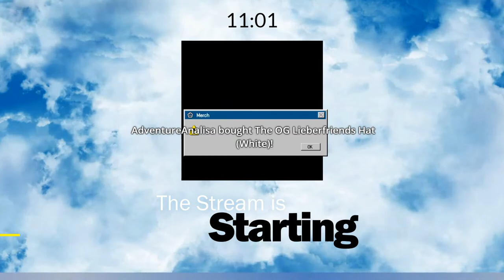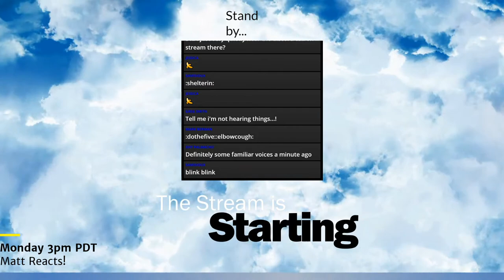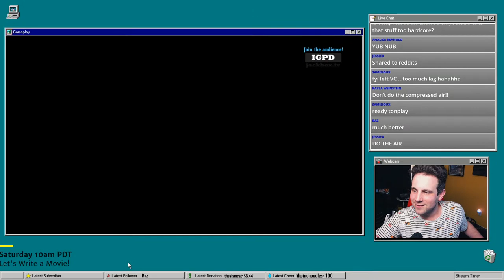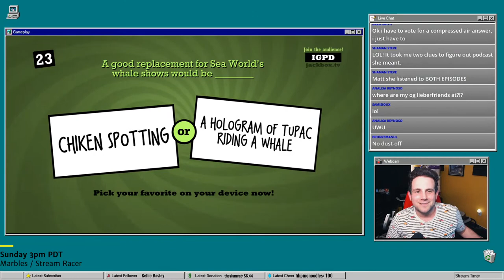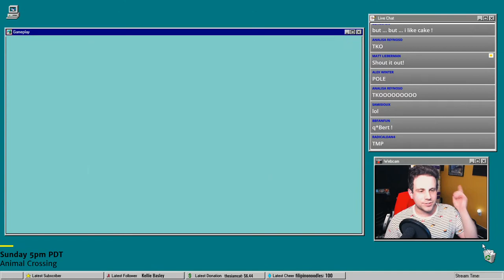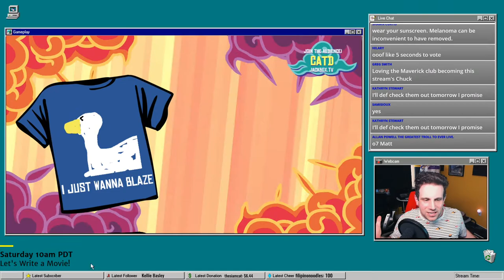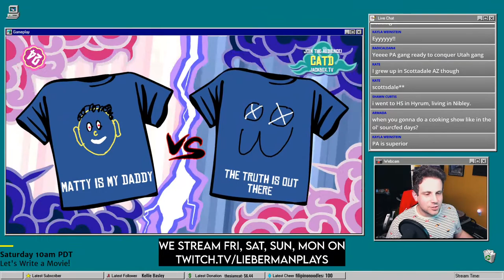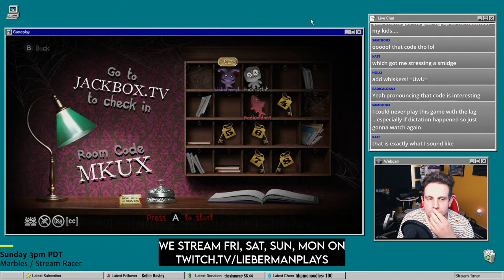clickbait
We're playing Jackbox Party Pack Games bb so come byyyyyy